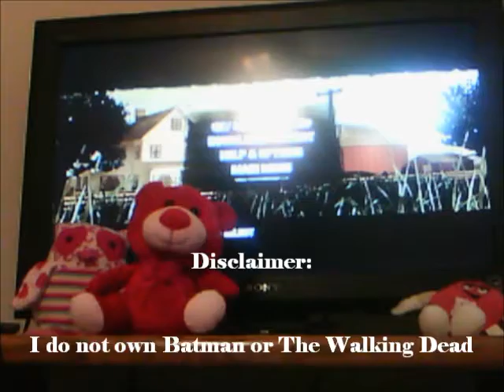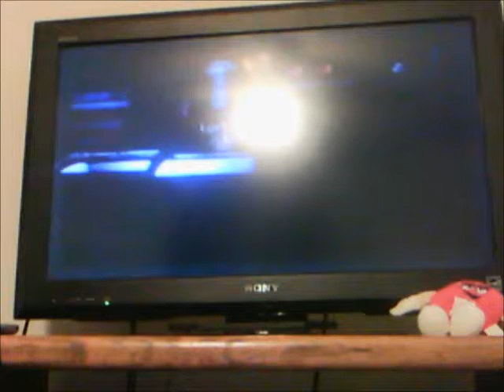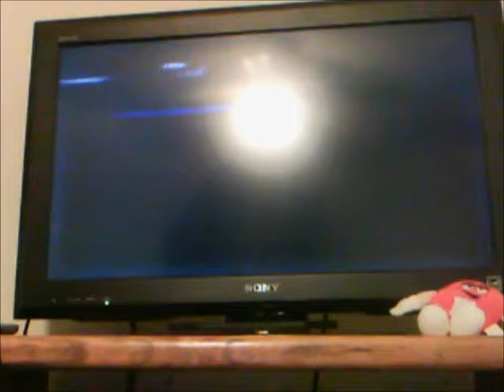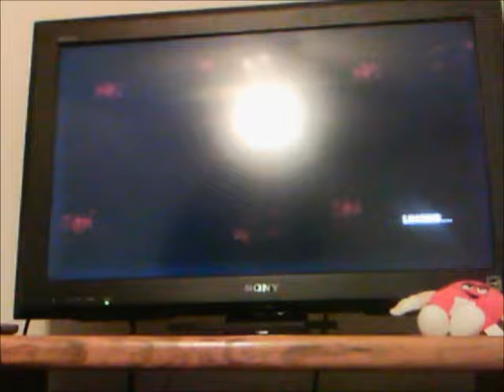Walking Dead Playthrough Part 3 |Jchajchajchajchajcha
Part 3 of our blind playthrough of The Walking Dead!